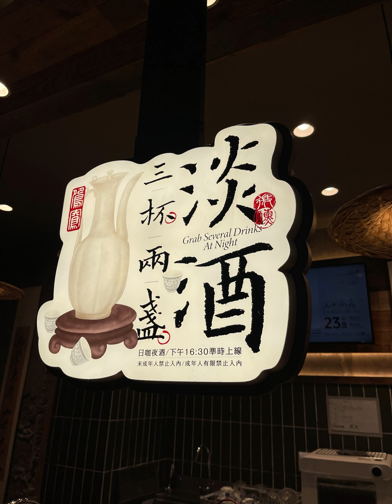鸳央咖啡 ร้านหยวนหยางคาเฟย, Changsha, Hunan เมนู 凉風有信 เหลียงเฟิงโหย่วซิ่น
📍鸳央咖啡 ร้านหยวนหยางคาเฟย
☕️凉風有信 เหลียงเฟิงโหย่วซิ่น
☔️หลบฝน หาที่นั่งพัก เลยได้เจอร้านกาแฟที่อร่อยมากๆ กาแฟมีกลิ่นหอมรัญจวนใจ กาแฟเข้ม คั่วมาได้ดี แถมมีลูกเล่นให้เราได้สนุกกับเครื่องดื่มของเรา คือเท espresso shot ลงไปในน้ำผลไม้ in Autumn theme
🌸ยอมรับตรงๆว่า ชิงสั่งแก้วนี้เพราะความสวย ความสีชมพู แล้วก็ไม่ผิดหวังเลย อร่อยชื่นใจ